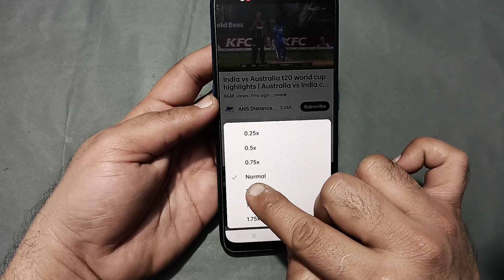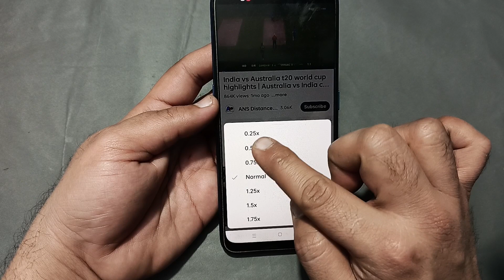YouTube video slow motion kaise karen oppo f25 Pro, how to make YouTube video slow motion in oppo f2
60-Inch Tripod with Bag

7 Socket 6A Extension Board